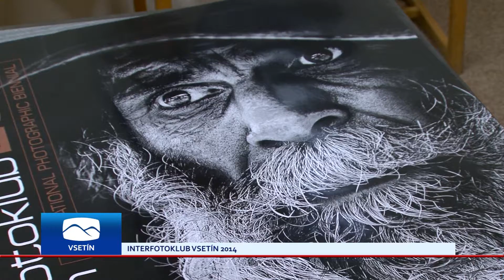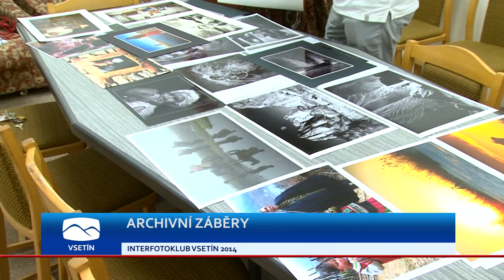INTERFOTOKLUB Vsetín 2014 představí oceněné snímky světových fotografů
Snímky z Francie, Ruska, Německa nebo Španělska, ale také Izraele či dokonce Austrálie nebo Číny. Až z takto vzdálených zemí přišly fotografie do 28. ročníku fotografické soutěže INTERFOTOKLUB 2014. Oceněné a akceptované snímky budou k vidění už poslední lednový den, kdy v koně vatra proběhne slavnostní vernisáž.